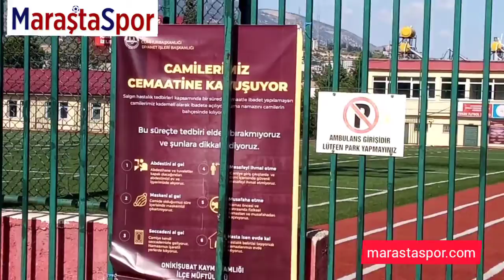Batıpark Futbol Sahası Cuma Namzına Hazır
Geçtiğimiz hafta olduğu gibi 5 Haziran Cuma günü Batıpark Futbol Sahası Cuma Namazına Hazır. Peki Namaz için Batıpark futbol sahasına neler getirilmeli ve nasıl gelinmeli haberimizde.

Kahramanmaraş'ta 5 Haziran  Cuma günü Batıpark Futbol sahasında  Cuma namazı eda edilmek için hazır hale getirildi.

Sosyal mesafe çizgilerinin çizildiği Futbol sahasındaki, Namaz kılma yerine gelenler, abdestli ve  maskeli gelmeleri isteniyor..  Herkesin kendi seccadesini getireceği namaz kılma alanında giriş, çıkışlarda fiziki mesafeye dikkat edilmesi isteniyor..